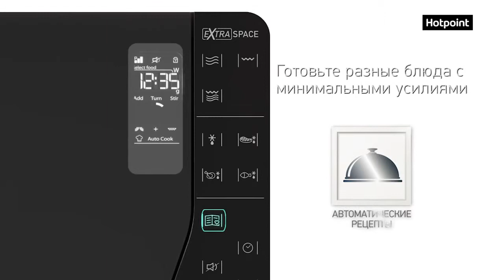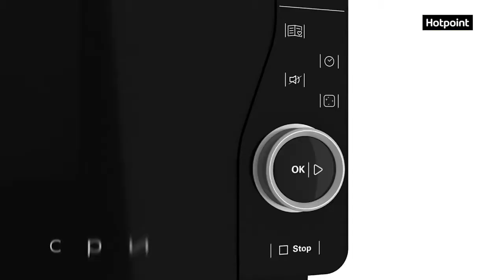Микроволновая печь Hotpoint Extra Space